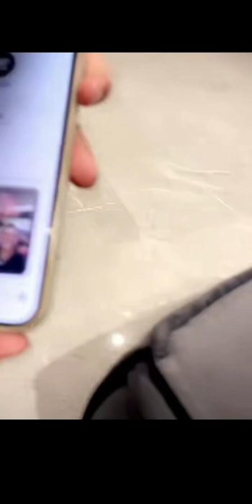Stevo The Madman - Jokes With Omar